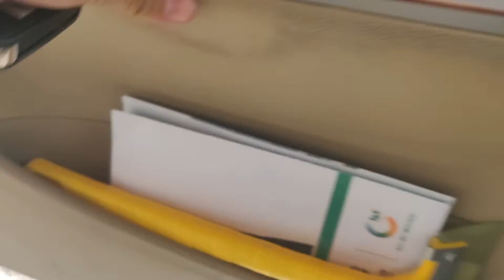下班后带女儿出去转转，聊聊我个人对权利的游戏大结局的感想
元气慢慢的一天，今天聊聊我对权利的游戏大结局的感想和后期的一些看法